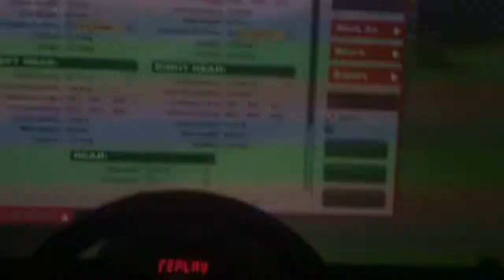HSR! - Skip - tours commentés en live - BARBER motorsport - 1:38.394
1:38.394 tour expliqué en live
HSR - tours commentés - Skip barder - BARBER motorsport
freinage pied droit + shifter
rythme en état concentré: 1:38.2 en qualif et en course